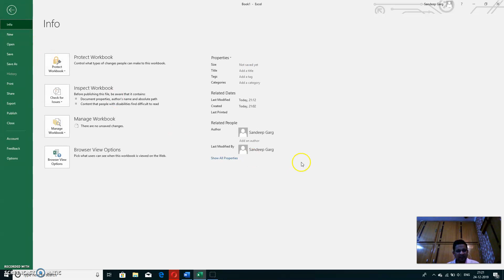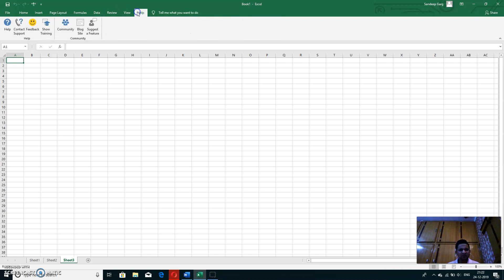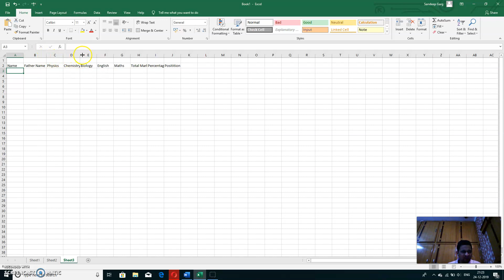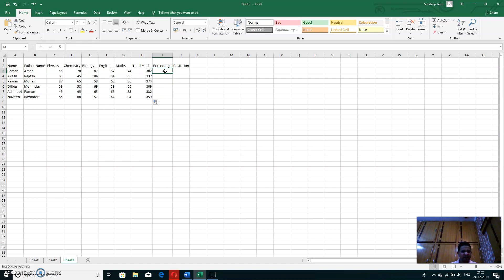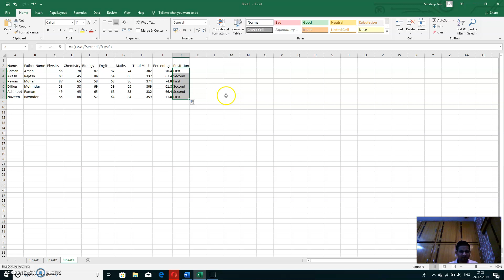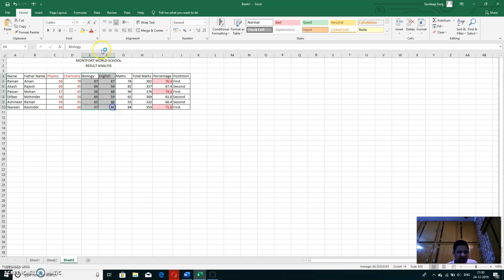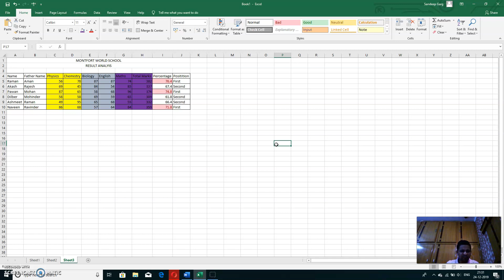Typography Practical Excel Sheet for Grade XII